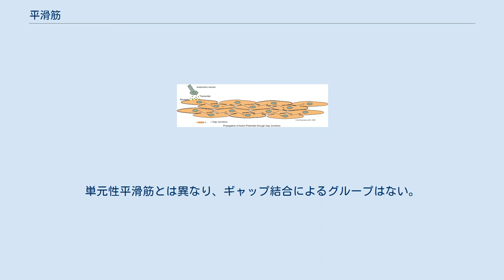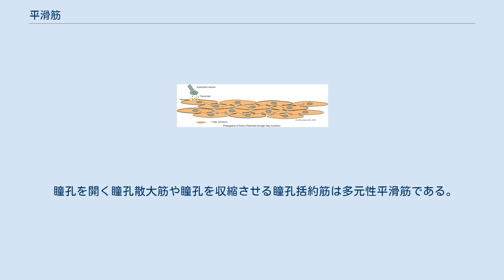平滑筋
平滑筋の細胞 平滑筋（へいかつきん）とは、横紋筋とは違いサルコメア（筋節）のない筋肉のことである（アクチン・ミオシンは少量存在する）。
血管、膀胱、子宮など、管状あるいは袋状器官では「壁」にみられる。
また、消化管（胃・小腸・大腸など）では消化物を筋収縮により運ぶ役割を持つ。
 抗平滑筋抗体（ASMA）は肝炎、肝硬変、狼瘡などの自己免疫疾患の徴候のことがある。
 平滑筋の個々の細胞は紡錘形であり、内部にアクチンとミオシンが存在することが確認されている。
骨格筋、心筋と異なり横紋は見られず、細胞自体の収縮メカニズムは不明とされている。
支配神経は自律神経である。
骨格筋とは異なり神経-筋接合部は明確ではなく、神経線維のところどころにある膨らみから信号が伝達される。
 信号伝達のメカニズムにより、単元性平滑筋と多元性平滑筋に分類される。
 単元性平滑筋 単ユニット平滑筋とも呼ばれる。
いくつかの細胞がギャップ結合でつながりグループを構成し、グループ内のひとつの細胞が神経と接する。
この細胞に神経からの信号が伝わると、ギャップ結合を通して他の細胞に興奮が伝わり、グループ内の細胞がほとんど同時に収縮する。
 単元性平滑筋は、交感神経と副交感神経の二重支配をうける。
 多ユニット平滑筋とも呼ばれる。
単元性平滑筋とは異なり、ギャップ結合によるグループはない。
交感神経、副交感神経のどちらか一方の支配を受ける。
 瞳孔を開く瞳孔散大筋や瞳孔を収縮させる瞳孔括約筋は多元性平滑筋である。